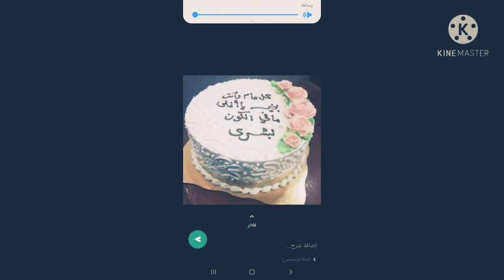اليوم عيد ميلاد اخثي حبيبتي بشرى❤❤❤❤❤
سنة سعيدة اخثي وعقبال 1000 سنة يارب حبيبتي❤❤❤❤🎁🎁🎁